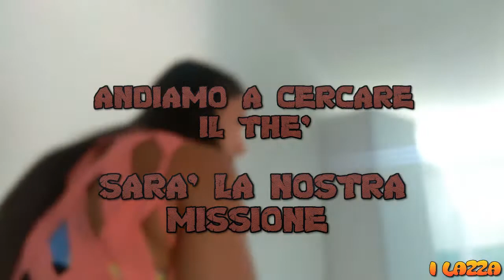GRANNY A CASA DEI LAZZA FAMILY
Chi non ha ancora giocato a Granny? É un gioco spaventoso... Ma se giocato dai Lazza diventa meno terribile!